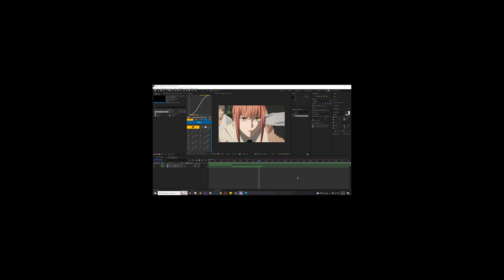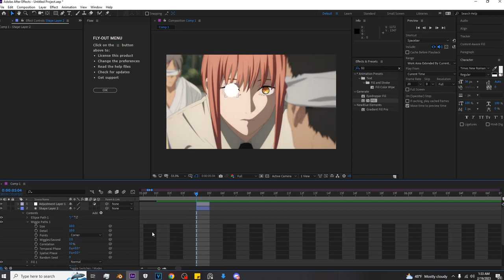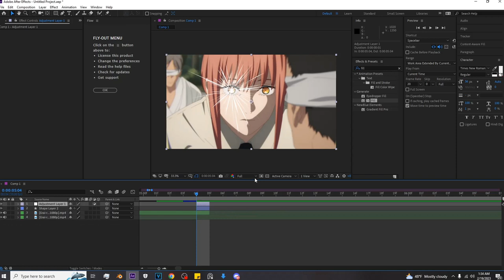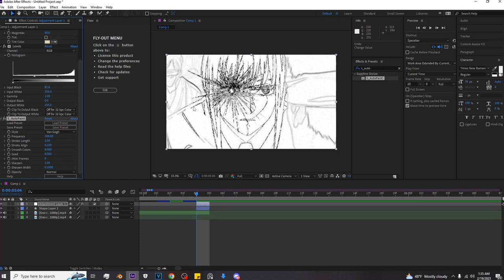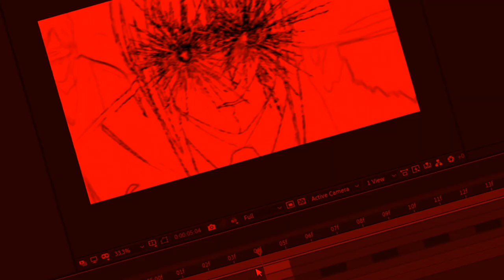How to Make Fake Impact Frames in After Effects - AMV Tutorial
Back with the tuts 🥶(going insane)

Anime: CSM

Programs I use: After Effects CC19/VegasPro16/Blender

Worktime: yur mom

tut, anime ,visual amv, amvs, visuals, visualarts,